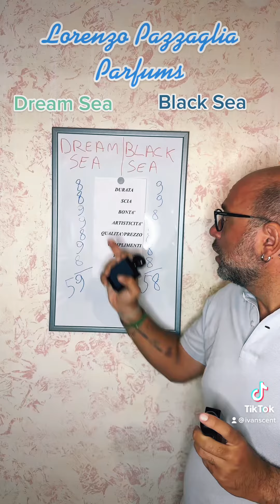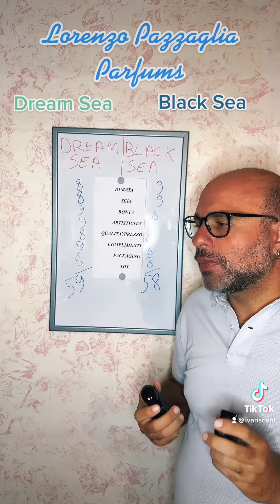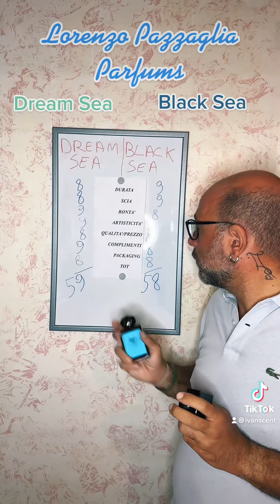Sfide Profumate: Dream Sea vs Black Sea di Lorenzo Pazzaglia